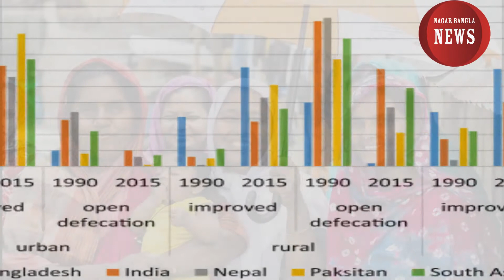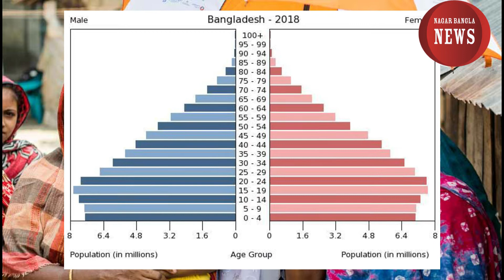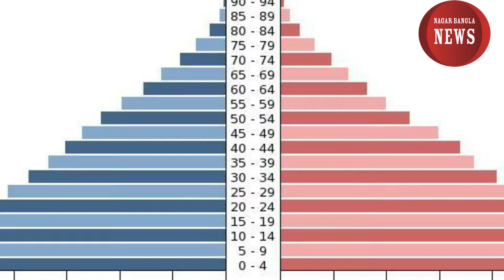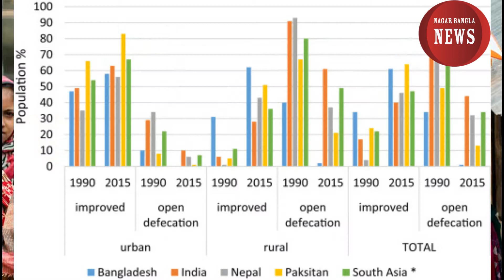জন্ম নেবে অতিরিক্ত ২ লক্ষ ৫০ হাজার শিশু। news | news24 | news live | news today | nagar bangla news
জন্ম নেবে অতিরিক্ত ২ লক্ষ ৫০ হাজার শিশু। 2.5 lacs more child will birth this year in Bangladesh.
 news | news24 | news live | news today | nagar bangla news

*** ANTI-PIRACY WARNING ***
This content is copyright to Bangla News. Legal action will be taken against those who violate the copyright of the following material presented!

bangla news bangla tv news tv news news top news newspaper online newspaper ajker news bangla newspaper online, nagar bangla news,
বাংলা খবর বাংলা লাইভ খবর bangla all newspaper,bangla newspaper today আজকের তাজা খবর
নিউজ